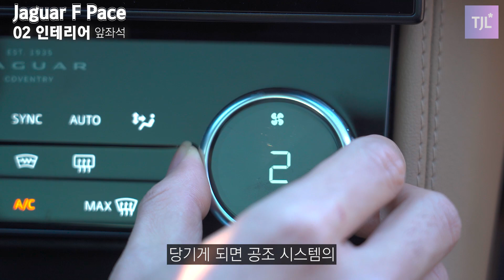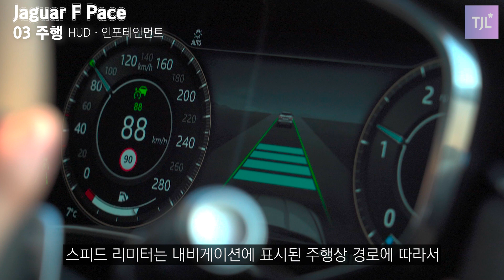7천만 원에 이 차 산다? 안 산다? 밸런스 잡힌 고렴이 프리미엄 SUV '재규어 뉴 F 페이스' 리뷰🚗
수입차! BMW, 벤츠, 아우디만 있다?
사실.. 재규어도 수입차의 선두주자였던 거 아시나요?
재규어에서 5년만에 페이스 리프트로 선보인 프리미엄 SUV!
재규어 뉴 F페이스의 리뷰를 함께 보시죠🤞🤞